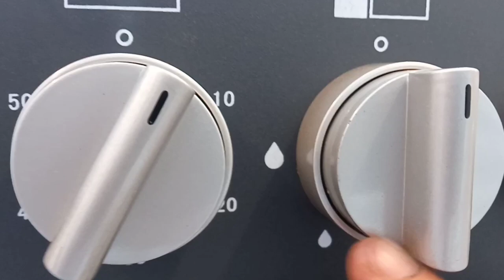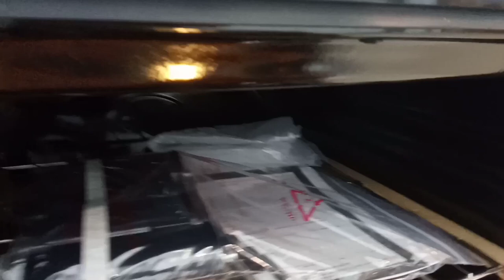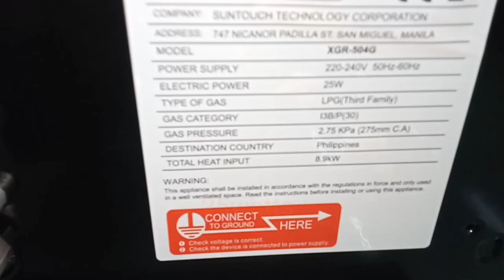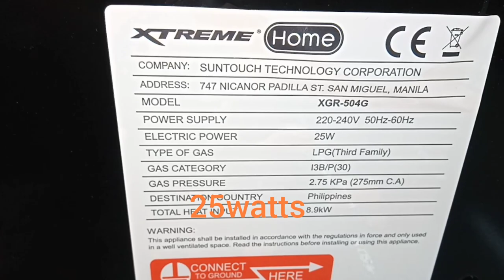GAS RANGE MURA..?PERO BRANDED NA?FUJIDENZO/XTREME MODEL GAS RANGE QUICK REVIEW#YOUTUBE TIPS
MURANG GAS RANGE QUICK REVIEW#FUJIDENZO/XTREME GAS RANGE MODEL#MURANG GAS RANGE.?PERO BRANDED NA.YOUTUBE TIPS TAGALOG#every EXPERT was oncea BEGINNER